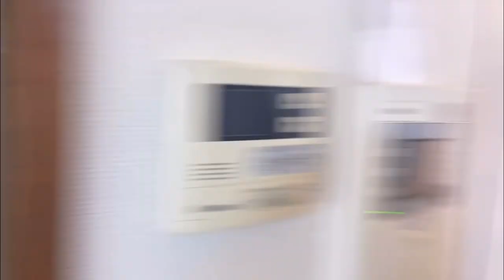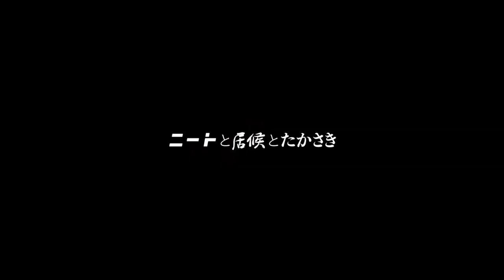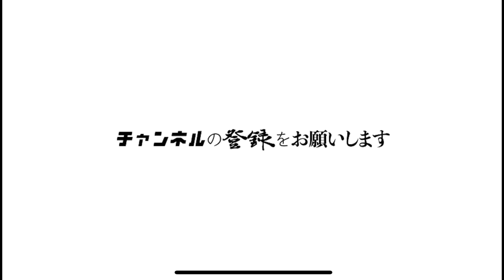優位に立って喜ぶたかさき集 Part1【ニートと居候とたかさき】【切り抜き】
【元動画】

0:00

0:16

1:07

1:43

2:20

3:31

3:55